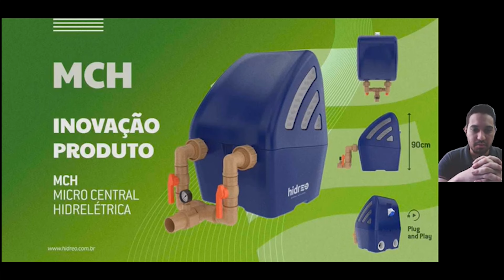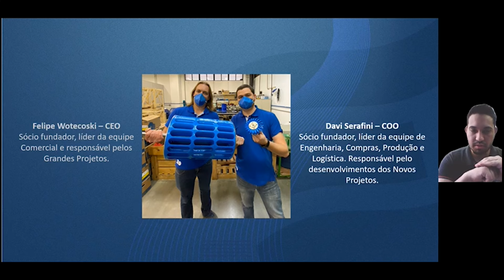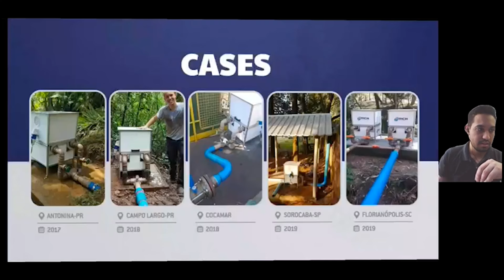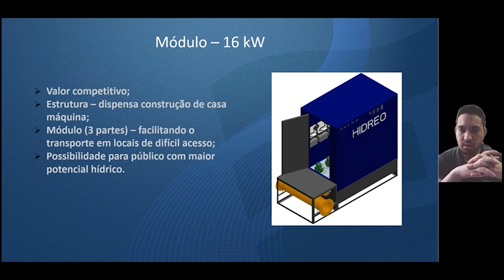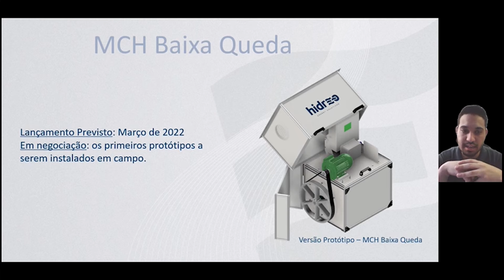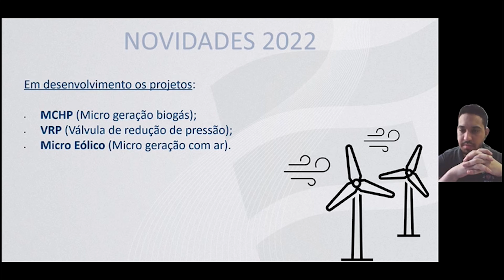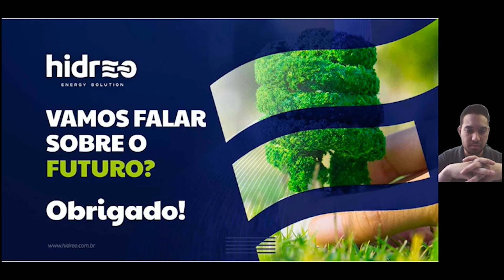Aprenda a ganhar dinheiro com água Como produzir energia elétrica a partir de pequenos cursos d'água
Você sabe como ganhar dinheiro a partir de pequenos cursos d'água? Claro, sem causa nenhum tipo de impacto negativo no meio ambiente.

Se você tem interesse em saber cmo ganhar dinheiro dessa forma, confirma como produzir sua própria energia elétrica a partir de pequenso cursos d'água utilziando uma Micro Central Hidroelétrica (MCH).

Para produzir sua própria energia a partir de pequenos cursos d’água, você deverá começar fazendo as seguintes avaliações:

1) Qual é a vazão média do curso d’água?
2) Qual é o desnível existente entre o local de captação da água e o local de instalação da MCH?

Outros critérios não menos importantes como o tipo da tubulação utilizada e o trajeto do curso hídrico também deverão ser analisados com a devida atenção que merecem. Através dessas avaliações prévias será possível estimar os principais investimentos para instalar e colocar em prática sua MCH.

Essas são, com certeza, as principais vantagens e benefícios que as MCH podem nos proporcionar. Por isso são consideradas um investimento seguro e com bons retornos, já que permitem uma produção de energia elétrica continuamente, a partir do aproveitamento dos pequenos cursos d’água.

Tem alguma dúvida? Participe, deixe seu comentário aqui embaixo, sua participação é extremamente importante. Visite nosso blog e leia na integra nosso artigo sobre as MCH.

Seja inteligente seja sustentável.